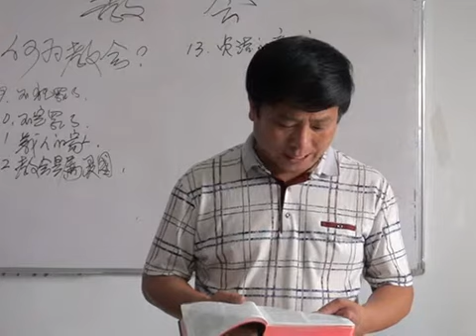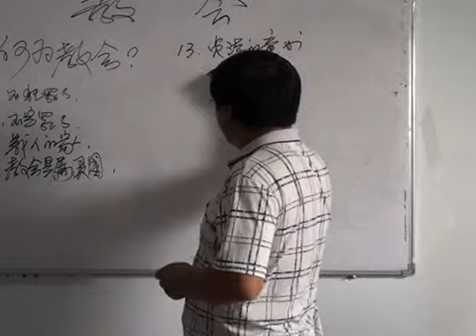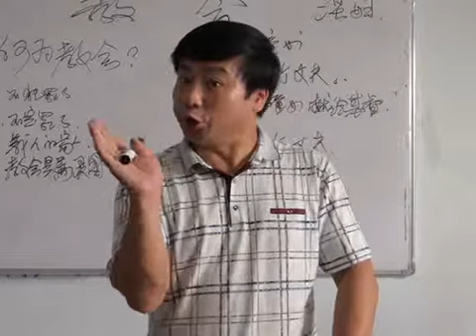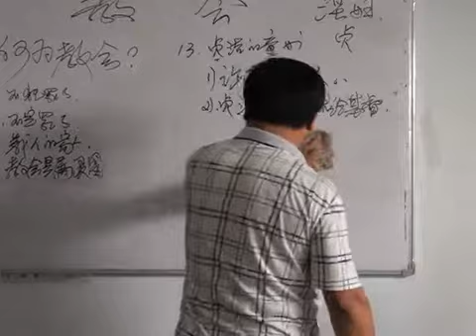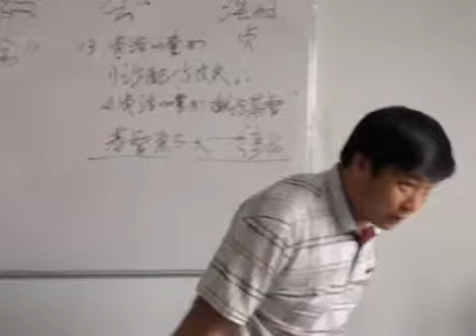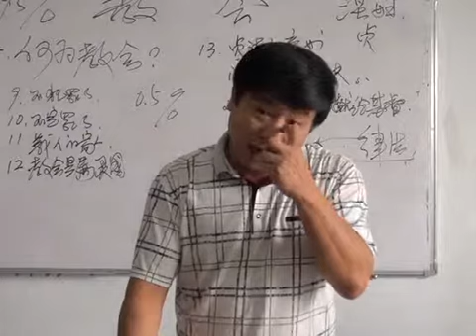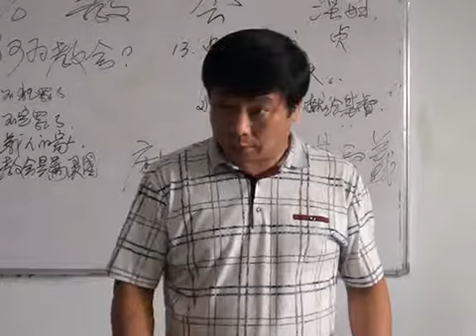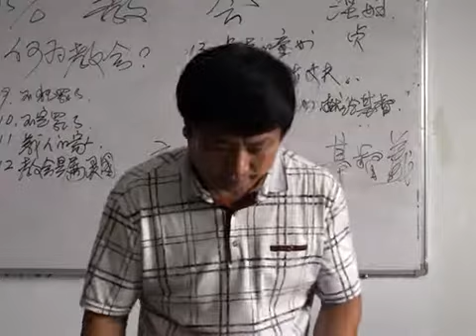《教会》王月皓弟兄 第8讲 葫芦岛杨家杖子 2015年06月17日